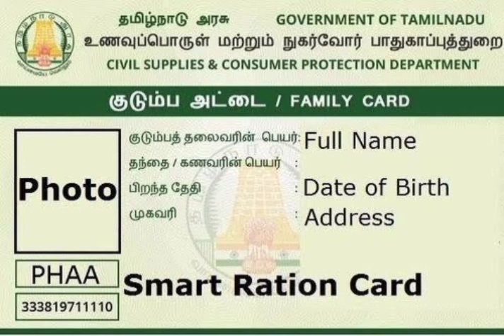அடுத்த வாரம் முதல் ரேஷன் அட்டைக்கு ரூ.5000 முதல்வர் அறிவிப்பு...! | ration card news Tamil today...!